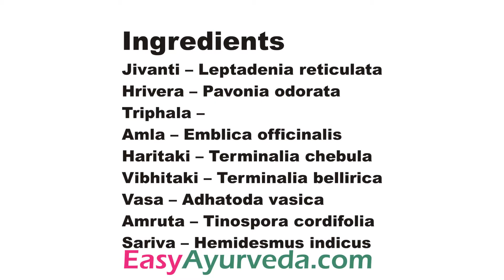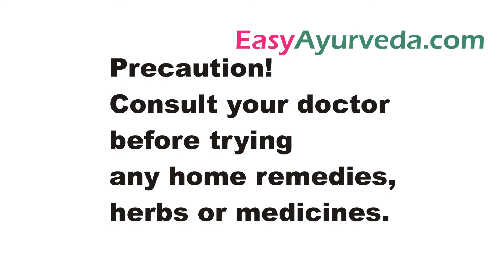जीवन्त्यादि कषाय के फायदें - Jivantyadi Kashayam(kashaya) in Hindi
Books
Living Easy With Ayurveda